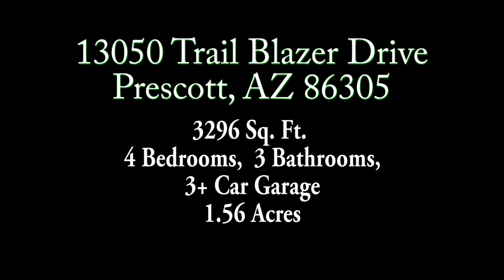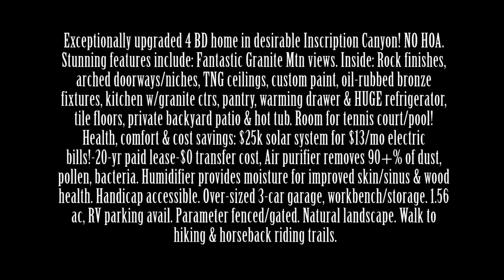13050 Trail Blazer Drive Home For Sale 3D Matterport Tour Aerial Photography BloomTree Realty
Exceptionally upgraded 4 Bedroom 3 Bathroom home in desirable Inscription Canyon! NO HOA. Stunning features include: Fantastic Granite Mtn views. Inside: Rock finishes, arched doorways/niches, TNG ceilings, custom paint, oil-rubbed bronze fixtures, kitchen w/granite counters, pantry, warming drawer & HUGE refrigerator, tile floors, private backyard patio & hot tub. Room for tennis court/pool! Health, comfort & cost savings: $25k solar system for $13/mo electric bills!-20-yr paid lease-$0 transfer cost, Air purifier removes 90+% of dust, pollen, bacteria. Humidifier provides moisture for improved skin/sinus & wood health. Handicap accessible. Over-sized 3-car garage, workbench/storage. 1.56 ac, RV parking avail. Parameter fenced/gated. Natural landscape. Walk to hiking & horseback riding trails.
Aerial Photography, 3D Matterport Services and Post production provided by McQuality Designs & Services, LLC.